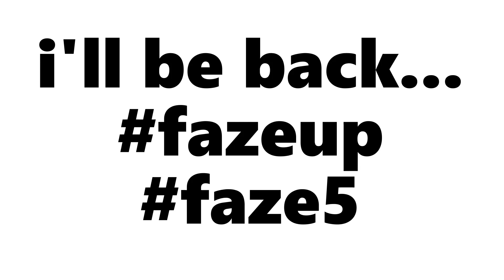Faze5 KernalFlanders days 1&2 of qualifying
Let the montages flow! These are just a few of my clips from the first two days of FaZe5 qualifying. Nothing but love. FaZeTfUp!!!